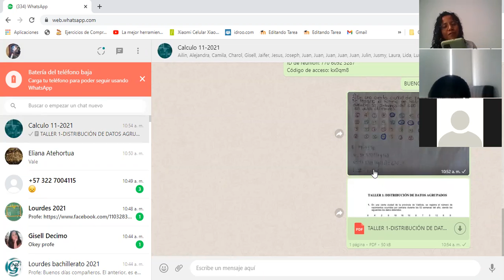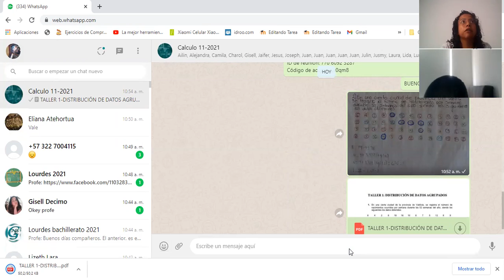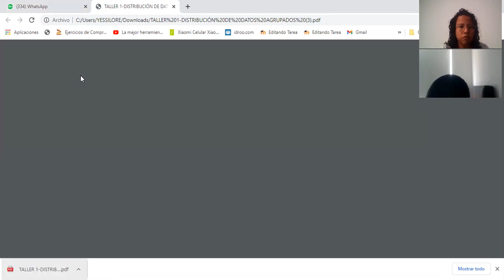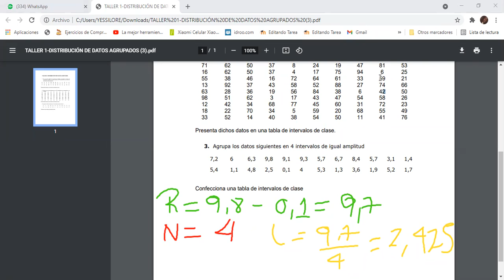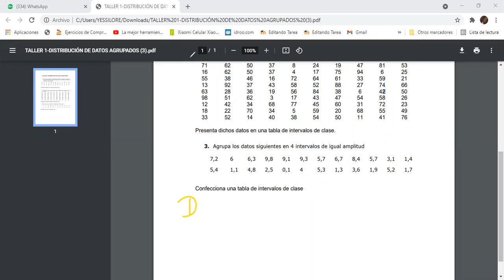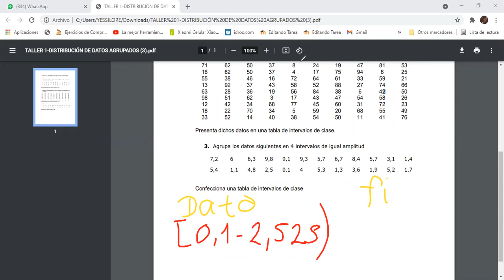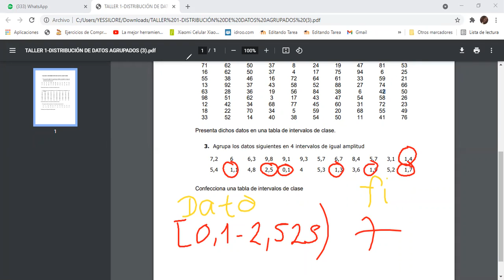ESTADISTICA-UNDECIMO-EXERCISE I:DISTRIBUCIÓN DE FRECUENCIAS CON DATOS AGRUPADOS-PARTE II(6/05)